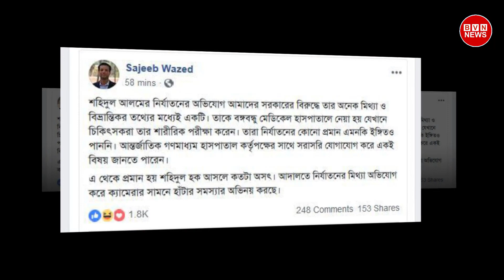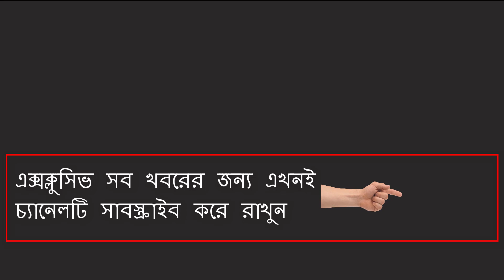শহিদুল আলম ক্যামেরার সামনে অভিনয় করেছে এ কি বললেন সজীব ওয়াজেদ জয় !!!